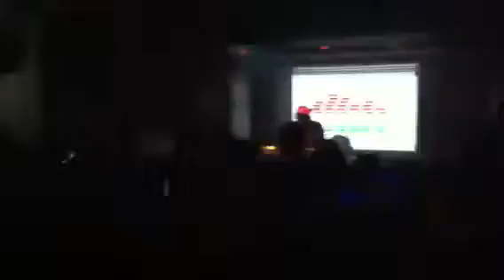AnimalDefection ( Arezzo ) with dj BTK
Drum and bass party in Arezzo 2011
Animal Defection and dj BTK